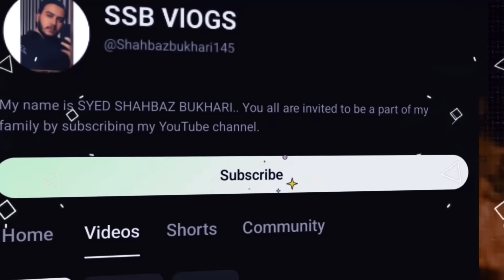Mai doston k sath tour pe kyun nahi gya☹️? | Rajab or Maan bhai naraz hogay😕